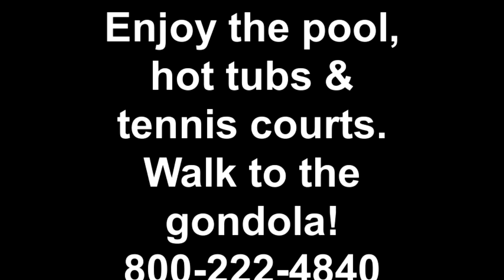Avon Lake Villas Unit R2 3bed 3bath .mp4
3 Bedroom / 3 Bath, Walk to the Riverfront Gondola, South Facing, Wood Burning Fireplace, Fully Furnished, Top Floor, Vaulted Ceilings, New Kitchen, Great Views!